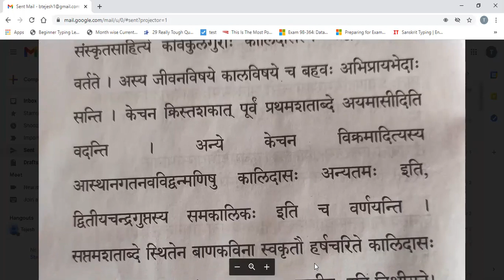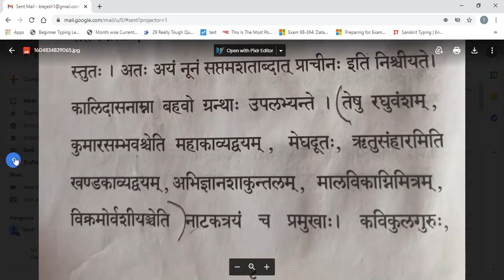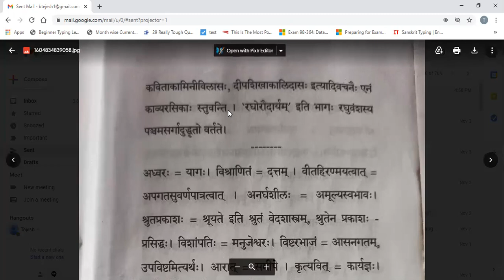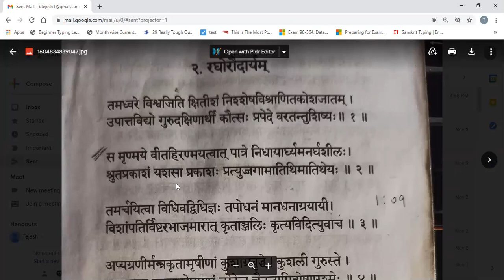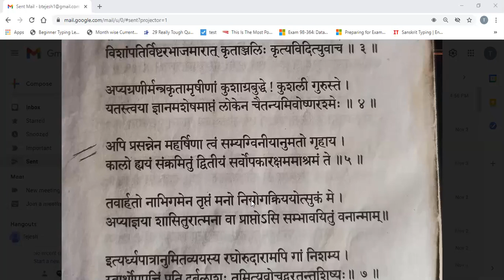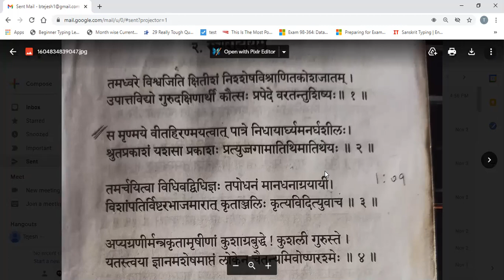Raghoraudaryam (रघोः औदार्यम्) Part 1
First class on an excerpt from Kalidasa's Raghuvamsam: The incident between king Raghu and sage Kautsa